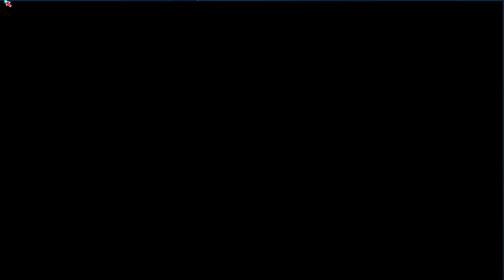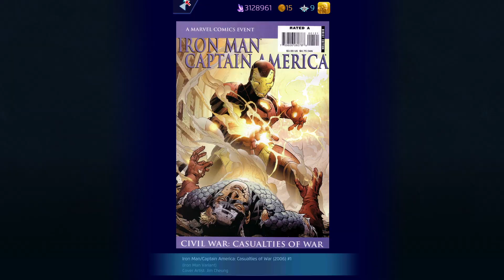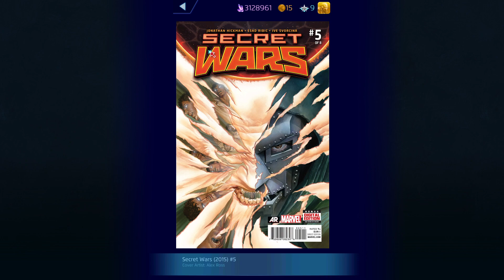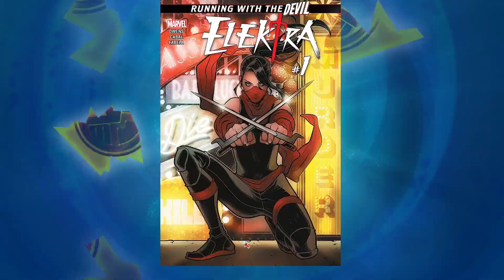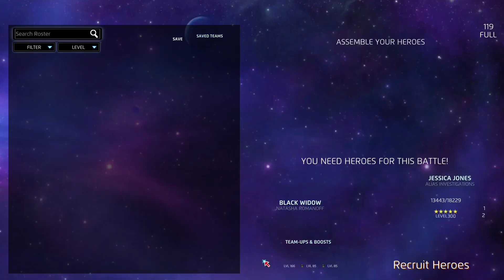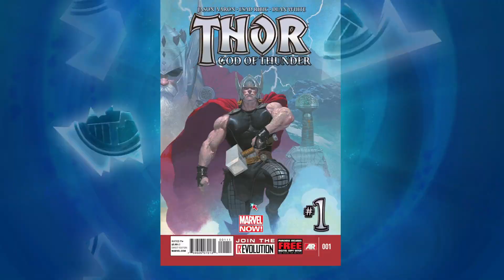Marvel Puzzle Quest - Przegląd postaci / Event